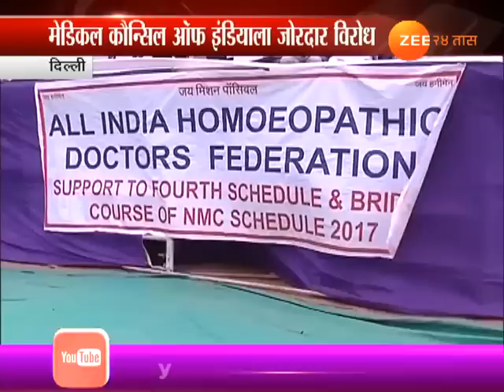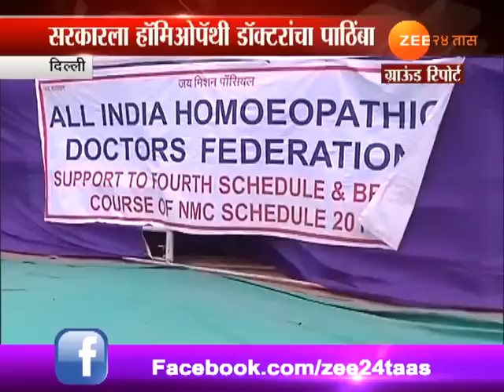नव्या कायद्याला पाठिंबा देण्यासाठी महाराष्ट्रातले डॉक्टर दिल्लीत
Delhi Homeopathy Doctors From Maharashtra Agitation